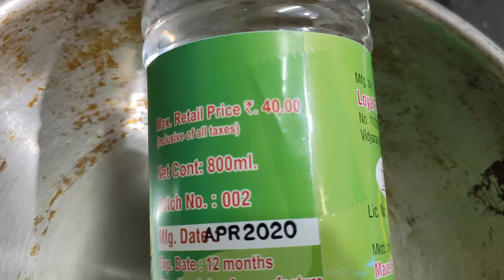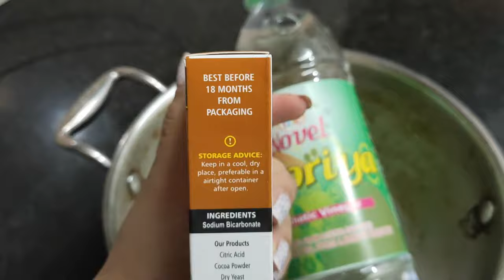How to remove Rainbow stains from Stainless Steel Cookware | How to remove heat tint from steel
This video is about How to remove Rainbow stains from Stainless Steel Cookware.

Product Links
Steel Kadai
baking soda
Glen 4 stove Glass cook top
Flame Lighter
Vegetable Peeler

What Am I Wearing :
Nails

list=PLufgs1SDUazdWbc98Os3PfH9zQz4hVEBx

3-axis Gimbal
Pop Socket for Mobiles and Tablets
Gorilla TriPod Ball Head
Tripod
Mic :
For Studio
For Outdoor
Mobile Holder

❌❌COPYRIGHT❌❌ All the content on this channel is made by Channel owner of Rati Unravels.  Do not copy or use any content (paid or unpaid)... without permission.
High Five, You made till here
xoxo